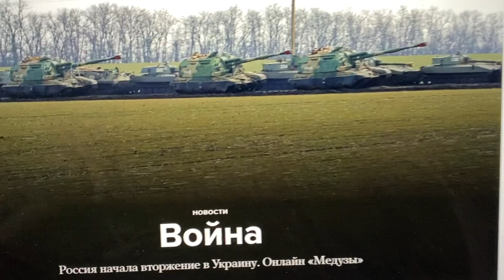RUSSIA HAS INVADED UKRAINE 🇺🇦